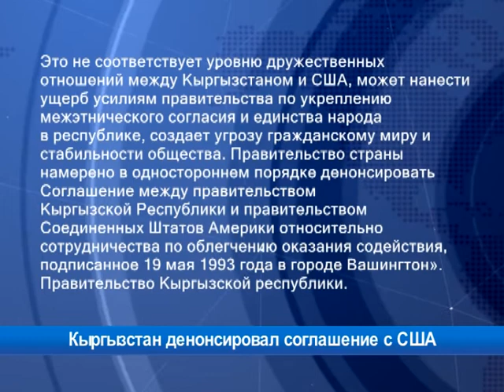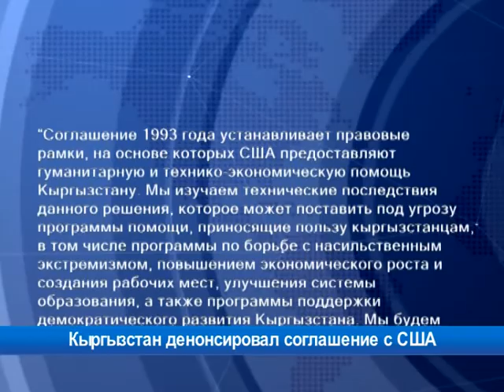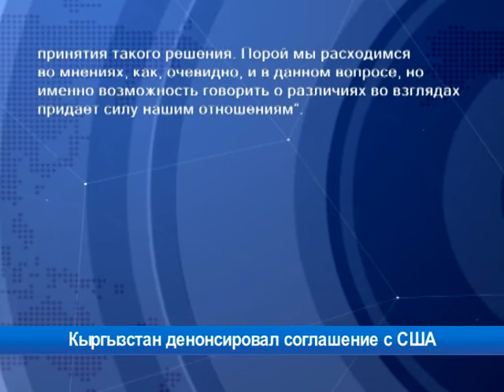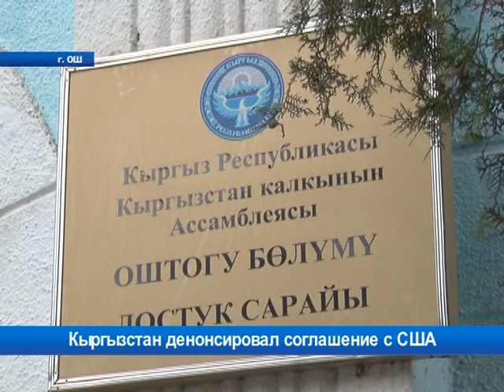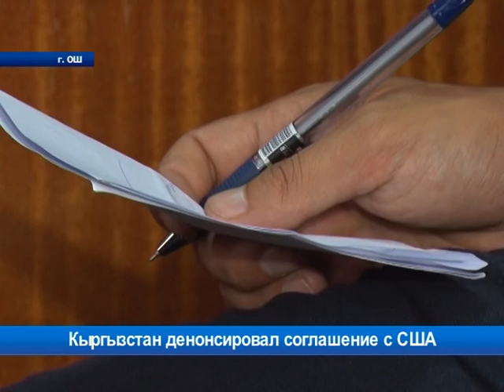Правительство денонсировало соглашение с США